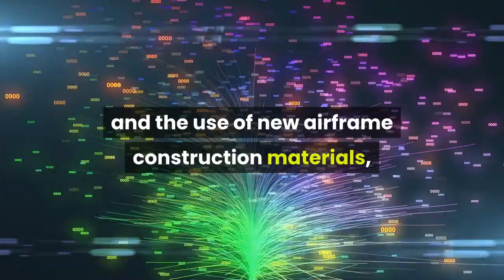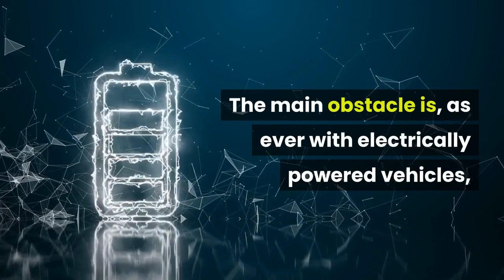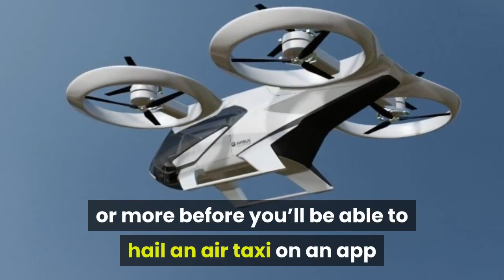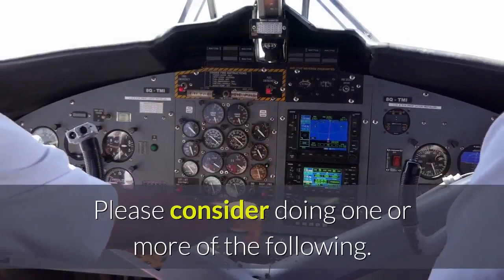Urban Air Mobility Companies, Personal & Autonomous Air Vehicles, eVTOL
In this video I’m going to introduce some of the leading Urban Air Mobility companies who will be making headlines in this decade.

If you’ve seen my previous videos on this subject you’ll know that there are several companies currently flying prototype UAM aircraft, from aerospace giants like Airbus to startups like Opener.

A few years ago there were only a few but just as the Unmanned Aerial Vehicle (UAV) or drone industry sprung into life, we are now witnessing a growth spurt in the UAM industry.

With the integration of AI and the use of new airframe construction materials, innovative digital system designs, and other new business ideas, UAM looks set to transform the airspace over and between cities in the near future.

There are about 200 companies worldwide who are in the electric aviation market, and while many have set their sights on commercial airline flight many of them are developing the kind of small air taxis that can be easily hailed by city dwellers and business people.

It is estimated that within the next five years eVTOL (electric vertical takeoff and landing) aircraft will be operating commercially in urban airspace.

According to a report on RolandBerger.com it is estimated that by 2050 “close to 100,000 passenger drones could be on the move worldwide serving as air taxis, airport shuttles and intercity flight services.”

The main obstacle is, as ever with electrically powered vehicles, battery power, but this technology is evolving so it’s only a matter of time.

Additionally, challenges like collision avoidance (of buildings and structures as well as other aircraft), safety during takeoff and landing, and air traffic control are significant but not insurmountable.

Uber Air wants to be offering an air taxi service in Dallas, Los Angeles, and Melbourne by 2023.

To achieve this they have asked six aircraft companies to come up with an eVTOL aircraft for a pilot and four passengers.

Germany based Volocopter has made headlines due to its aircraft which resembles a large, passenger carrying drone, the all electric Volocopter 2X.

Bell is another heavy investor in eVTOL research and has revealed its Nexus prototype.

Lilium has an eVTOL five-seater aircraft called the Lilium Jet which flew its first test flight in May 2019.

The Opener Blackfly is another UAM aircraft,  as is the  Hoversurf Formula,  the  Transcend Air Vy 400,  the NFT ASKA,  the HopFlyt Venturi,  and the XTI Aircraft Company's TriFan 600,  all of which I've featured in previous videos in this playlist. Boeing’s NeXt division is forging ahead with PAV research and has flown prototypes.

Airbus A³ has its Vahana, an autonomous eVTOL aircraft with room for one passenger.

Joby Aviation is developing a 5 seat eVTOL electric aircraft.

Kitty Hawk is developing the Cora and the Heaviside air taxis.

Terrafugia, in China, are working on a flying car.

The list of Urban Air Mobility companies is growing and it won’t be long before we see which of them will win the race to provide the first viable services.